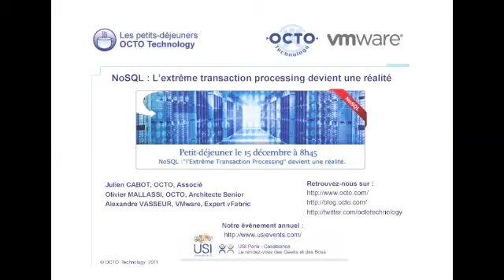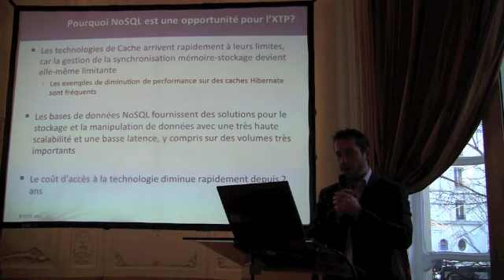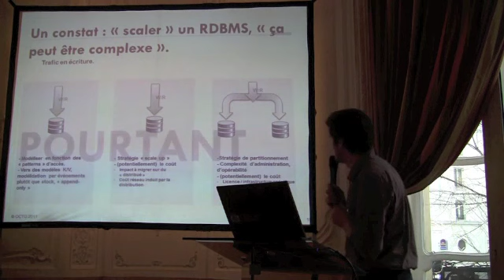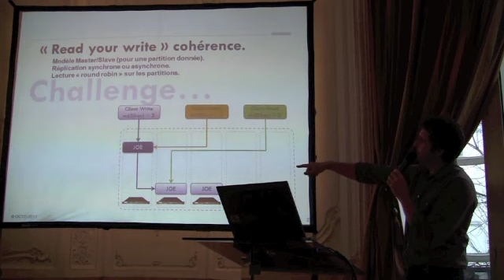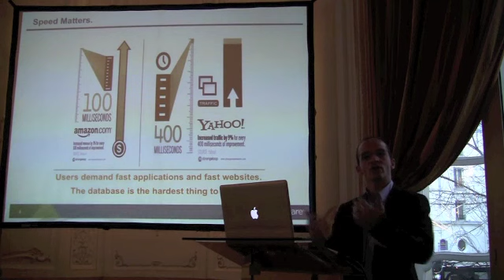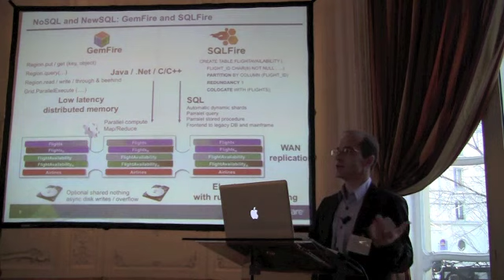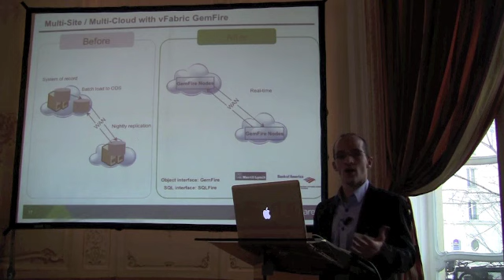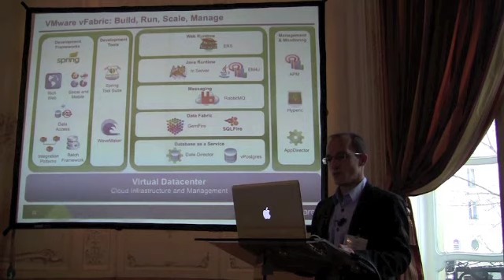Petit-déjeuner OCTO : NoSQL - "L'Extrême Transaction Processing devient une réalité"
OCTO a organisé le jeudi 15 décembre un petit déjeuner gratuit NoSQL : « l'Extreme Transaction Processing » devient une réalité,  aux salons Wagram.

Les années 2000, avec l'avènement d'Internet comme nouveau canal pour les entreprises, avaient fortement secoué les Systèmes d'Information et les serveurs d'applications avaient permis de faire face aux enjeux d'ouverture et d'augmentation de traffic sur les systèmes (Transaction Processing).
Aujourd'hui, la multiplication des systèmes connectés à Internet (smartphone, tablette, TV connectée, véhicule connecté) et l'émergence des nouveaux flux de donnéesissus notamment du web social (Facebook commerce, mobile-to-mobile, etc) vont pousser un peu plus les Systèmes d'Information vers l'Extreme Transaction Processing (XTP).
Les technologies XTP (généralement classées sous les acronymes « noSQL », « Data Grid ») existent et même si elles étaient jusqu'alors réservées à des secteurs de niche (Marchés financiers, Défense, Industrie du web), l'évolution des architectures techniques permet aujourd'hui de mettre en place ces solutions transactionnelles hautement performantes et abordables dans des secteurs comme la banque, l'assurance, les médias, les télécommunications et le e-commerce. Les bases de données relationnelles se font challenger par ces nouvelles solutions et technologies tant sur le rapport coût/puissance que sur leur simple pertinence technologique.
En qualité d'architectes de Systèmes d'Information, OCTO présentera les enjeux métiers et principes d'architecture technique nécessaires à l'Extreme Transaction Processing afin de vous donner une vision claire des principaux enjeux, des compromis nécessaires et du positionnement des solutions du marché.
En partenariat, les experts de la division vFabric de VMware vous présenteront des cas concrets d'usage et de déploiements XTP avec GemFire et SQLFire basés sur plus de 10 ans d'expérience en production.
A l'issue de ce séminaire, vous aurez découvert :
Les concepts et les opportunités métiers autour de l' »Extreme Transaction Processing«
Les enjeux d'architecture et d'exploitation
Les fonctionnalités et l'implémentation faite par les solutions VMware Gemfire et SQLFire